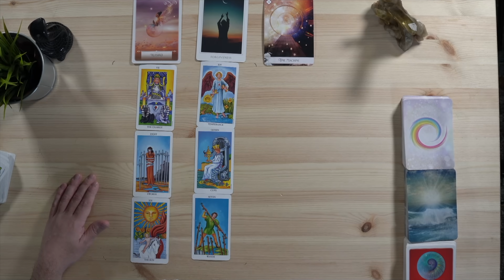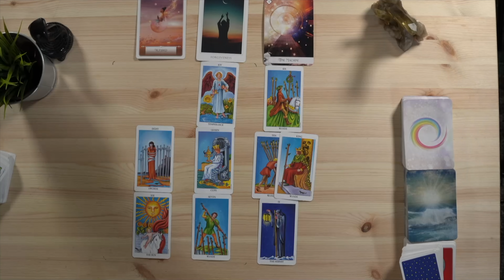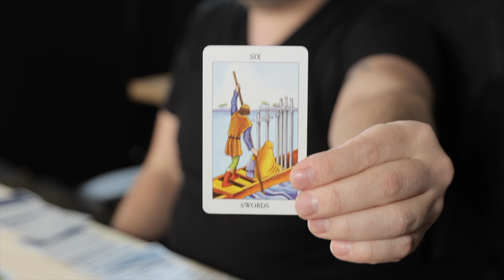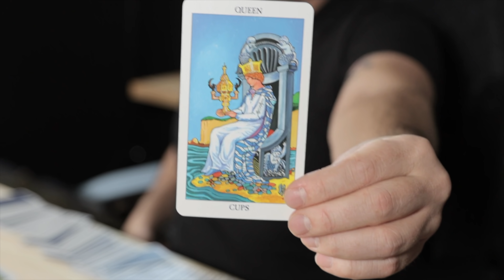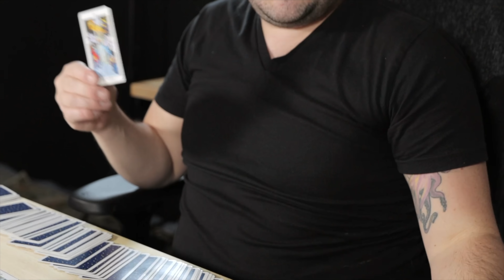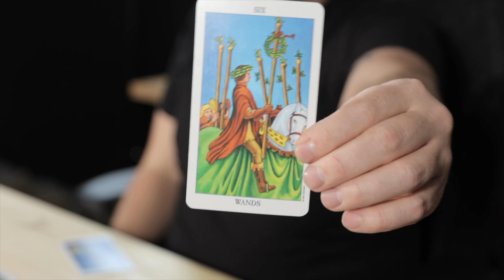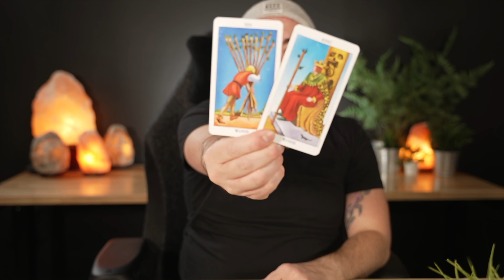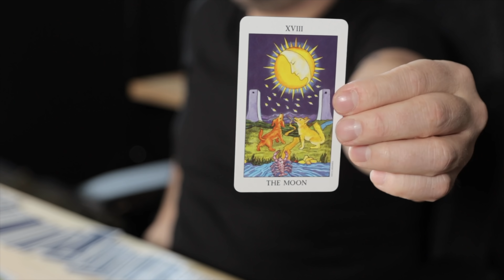Major Change To A Bigger Victory! - Taurus Tarot December 20th ~ 26th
Monday:  Fire Signs (Aries, Leo, Sagittarius)
Tuesday: Earth Signs (Taurus, Virgo, Capricorn)
Wednesday: Water Signs (Pisces, Cancer, Scorpio)
Thursday: Air Signs (Gemini, Libra, Aquarius)

minnowpond.crypto